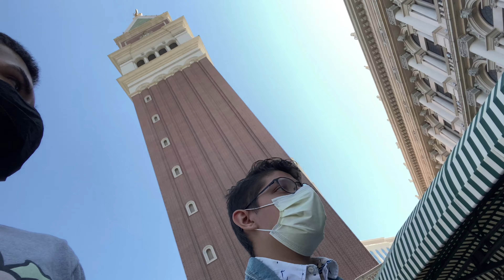BIG 18 🥳🎂/ AT THE STRIP